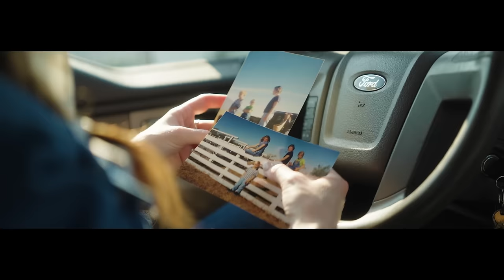Jenna Paulette - The Girl I Was (Official Music Video)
The official music video for "The Girl I Was" by Jenna Paulette.

LYRICS:
She was a hometown, hair down, hand out the window
Blue jean baby, FFA
Sunday morning breaking cornbread with her kinfolk
Wasn’t worried ‘bout anything
Free as a Texas tumbleweed
Wild like a Wichita wind
Been forever ago since she came home
But damn it’s good to see her again

She looks like she used to look right now
Out there livin' it up
There’s a spark in her eyes, some heart in her smile
That I ain't seen in awhile
It’s almost like she never left at all
Don’t she look good in them boots
She’s doing alright
It's about damn time
Lord ain’t that the truth
I'm finally looking in the mirror and seein' that me I love
I’m getting back to the girl I was

The girl I was was a big sky dreamer
Never heard of too much fun
No fear, two beer, do anythinger
Go up and talk to anyone
Her momma was her best friend
Yeah that girl was always laughing

That I ain’t seen in a while
She’s doing alright
Im getting back to the girl I was

Before he broke my heart
Before I had to ride away
Before life got so hard
Back in the good ole days

She’s doing alright
I can’t believe I ever thought she wasn’t good enough